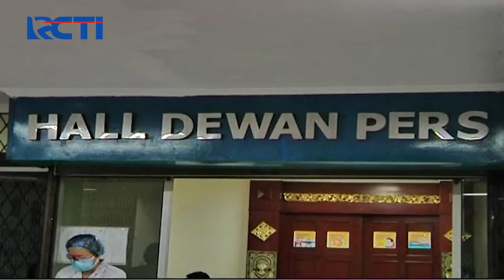Kemenkeu dan Dewan Pers Gelar Tes Swab Massal - SIP 13/08